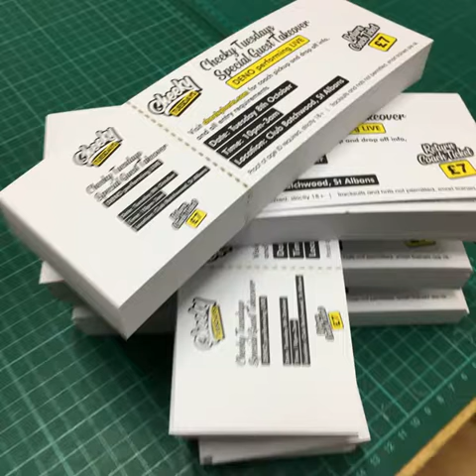The powerful feature of RICOH Pro C5200s / C5210s v2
The powerful feature of RICOH Pro C5200s / C5210s